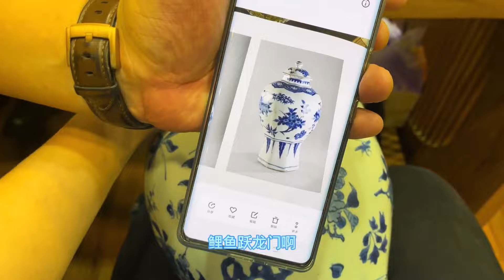捡漏咯！崇祯青花咱不选！咱要乾隆的哥釉青花观音瓶，意外吧